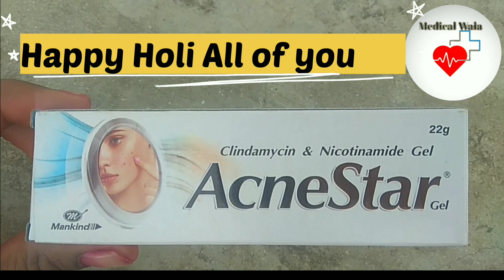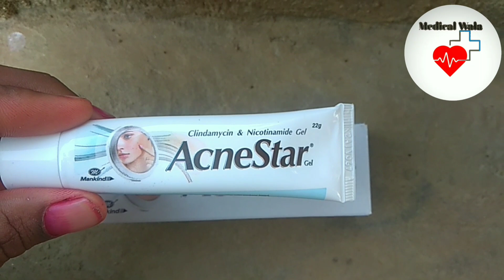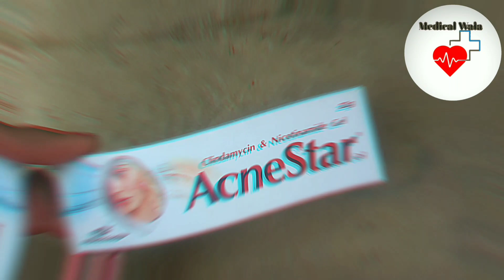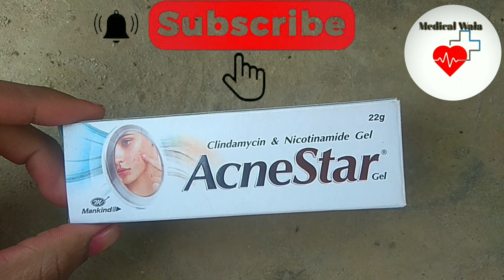AcneStar Gel Review | AcneStar Gel को यूज करने का सही तरीका | How To Use AcneStar Cream Medical Wala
AcneStar Gel Review  AcneStar Gel Ko Use Karne Ka Sahi Tarika How To Use AcneStar Cream Medical Wala

AcneStar Cream
AcneStar Shop
AcneStar Facewash
AcneStar Cream review
AcneStar gel Se Kya Hota Hai
AcneStar Cream kaise use
AcneStar gel kaise use kare
How to use AcneStar gel
how to use AcneStar Cream
AcneStar Cream ki jankari
AcneStar gel ki jankari
AcneStar gel ke fayde
AcneStar Cream ke fayde
AcneStar Cream review in hindi
AcneStar gel review in hindi
AcneStar gel review in Tamil
AcneStar Cream review in Tamil
AcneStar Cream review in Telugu
AcneStar Gel Review in Telugu
AcneStar Cream ke side effects
AcneStar gel ke side effects
AcneStar Cream ke side effects ko kaise theek kare
AcneStar gel ke side effects ko kaise theek kare
AcneStar Cream ke fayde aur nuksan
AcneStar gel ke fayde aur nuksan
AcneStar Cream kitne ki aati hai
AcneStar gel kitne ki aati hai
AcneStar Cream ke bare me bataiye
top 5 fairness cream
AcneStar fairness cream review

I'm Medical Boy
My Name Is Diwakar Sahu from Up
thanqu So Much All 💖💖💖💖💖💖